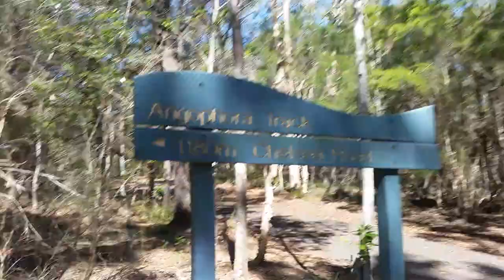Fiik Big Daddy Lota Creek Run.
ELECTRIC SKATE BOARD Fiik Big Daddy